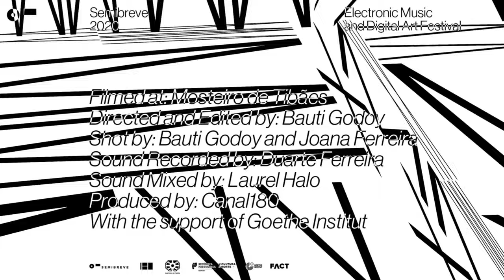Laurel Halo at Semibreve Festival 2020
Laurel Halo performs at the 2020 online edition of Semibreve Festival, filmed at Braga's Monastery of São Martinho de Tibães.

A partnership between Semibreve and Canal180, with support by Fact

Filmed at: Mosteiro de Tibães
Directed and Edited by: Bauti Godoy
Shot by: Bauti Godoy and Joana Ferreira
Sound Recorded by: Duarte Ferreira
Sound Mixed by: Laurel Halo
Produced by: Canal180
With the support of Goethe-Institut